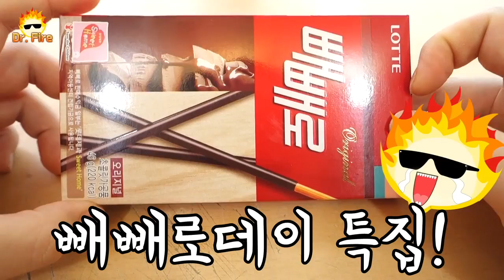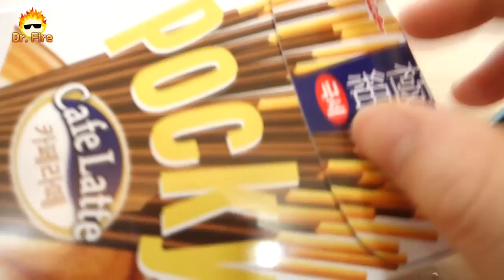빼포카트?빼스킷병총?ㅋㅋㅋ★대포카트,머스킷병총 빼빼로 버전?ㅋㅋ★ 클래시로얄 ♨닥터 파이어 Dr.Fire♨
빼빼로데이 특집 1탄 -초급편
닥터 퐈이어 답게.  빼빼로데이를 맞이한다
대포카트와 머스킷병총을 상상하며 만든
빼포카트와 빼스킷병총 ㅋㅋ

실제 카드와 닮지는 않았지만 , 이해되는 비쥬얼